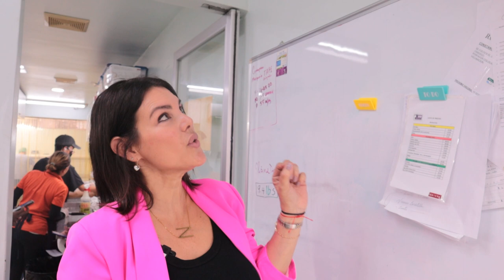PASOS para esterilizar a tus mascotas | Spay Panamá (Parte 2)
Además de vacunas, desparasitaciones y chequeos; algún día tu veterinario te aconsejará optar por la esterilización de tu mascota.

Llegado el momento, no sientas temor. Las dudas son normales en esta etapa y, aunque el especialista es el más indicado para despejarlas, intentaremos arrojar un poco de luz sobre el tema con la segunda parte de la importancia de la esterilización de las mascotas desde Spay Panamá.